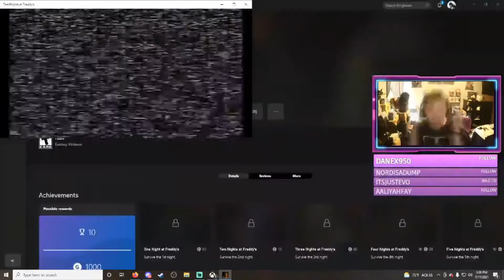My FaZe1 Response...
This Is My Submission For The FaZe1 Recruitment Challenge!